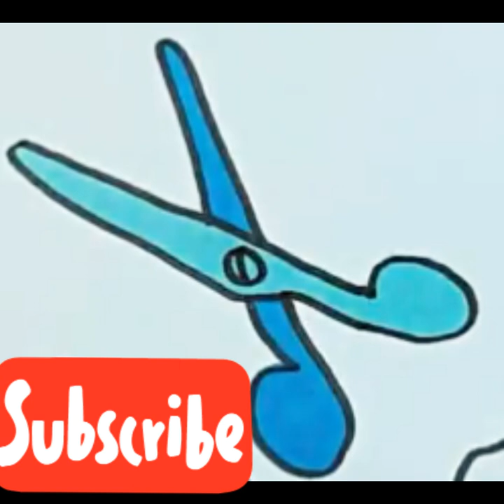how to draw scissors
how to draw scissors. In this video you will learn to draw scissors step by step easy for beginners and for kids. It is
Scissors drawing tutorial. It is hair accessories drawing.

drawing in different languages. This is the translation of the word "drawing"